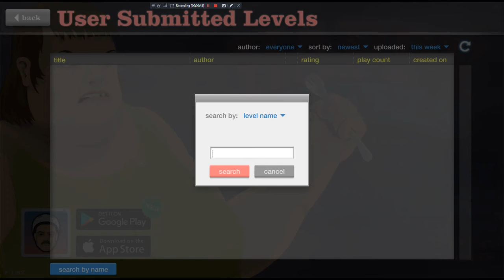Happy Wheels Episode #87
pew diepie markiplier jackseptic eye happy wheels lets play commentary blind playthrough no spoilers review game review pewdiepie meme funny moments horror game amnesia awesome funny moments compilation clips happy wheels episode 87 number youtube gaming minecraft stream livestream rp markiplier cry shouting funny moments compilation swearing compilation